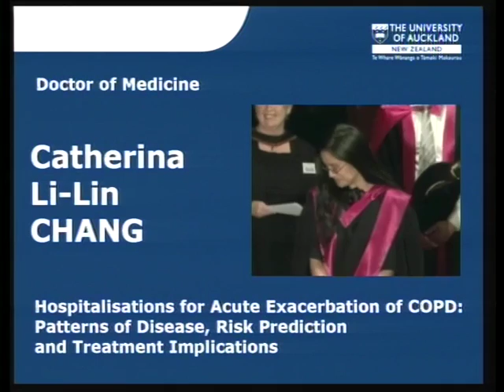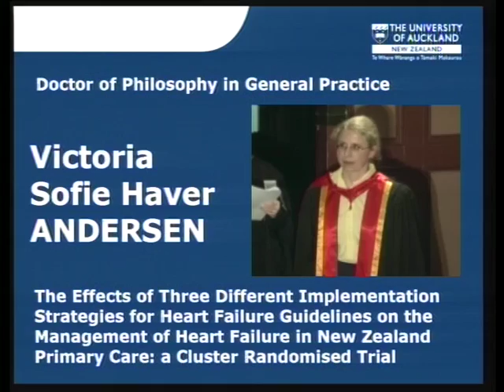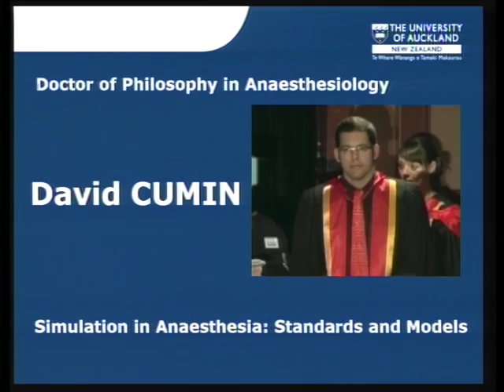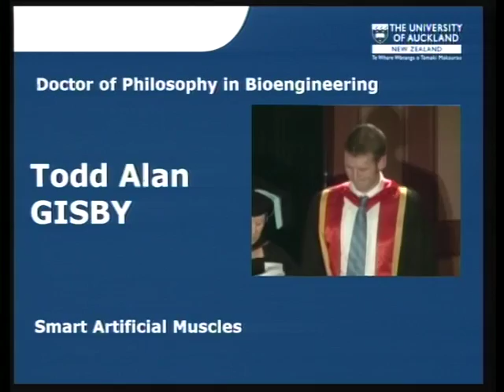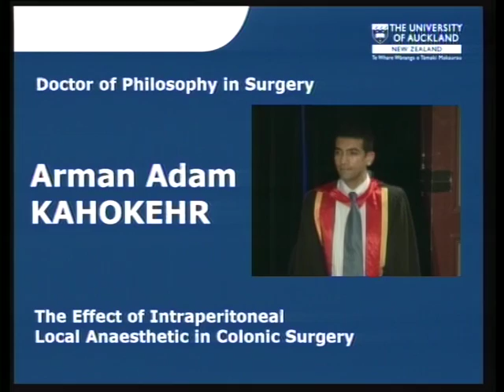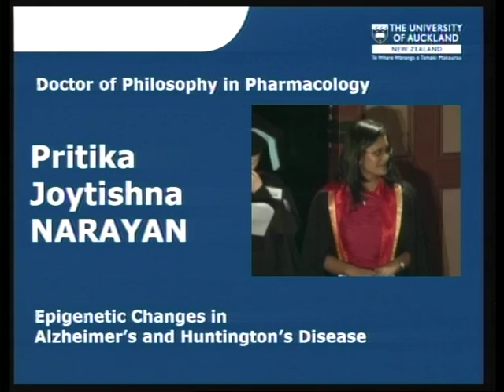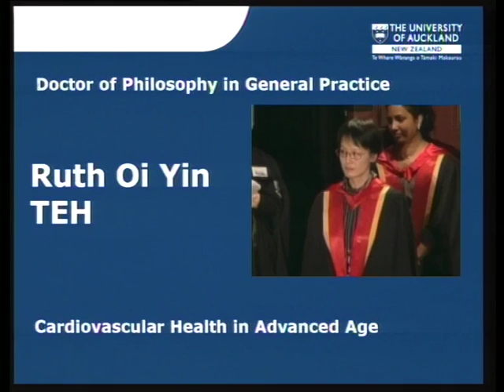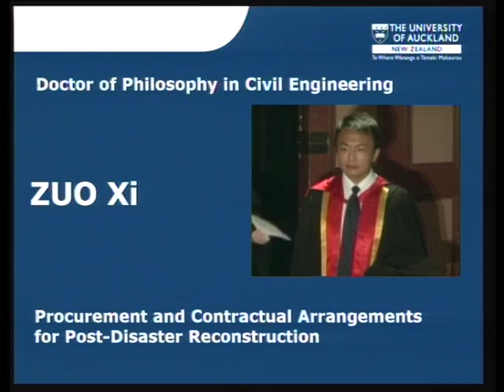2011 Spring Graduation Ceremony 6: Faculty of Engineering and Faculty of Medical and Health Sciences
The University of Auckland 2011 Spring Graduation Ceremony 6 on Thursday 21 September 4.30pm. Presenting our graduates from the Faculty of Engineering and Faculty of Medical and Health Sciences.